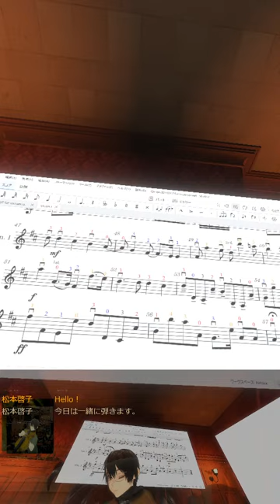🎻20240403 パッヘルベルのカノン, Pachelbel's Canon